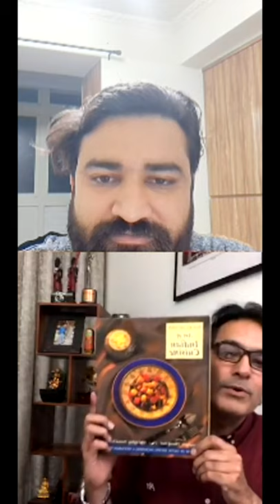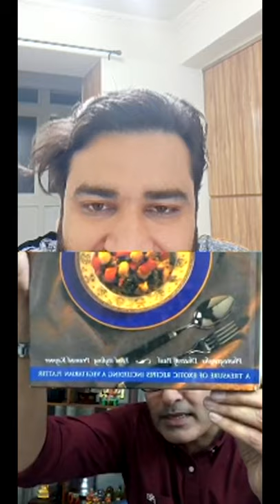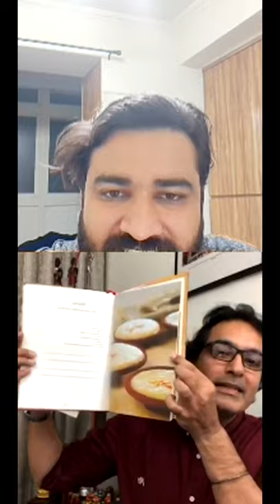Talk to an artist Live with Maklickz ft Dheeraj Paul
During the lockdown, to keep people motivated I have invited one artist daily.
We talk about artist journey, experience and some learnings.
In this video Ace photographer and Sony India Brand Ambassador Dheeraj Paul sir is sharing his journey.